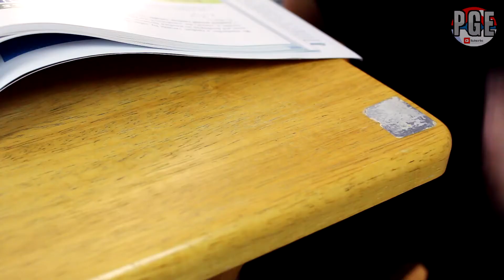IF YOUR DISTRACTIONS WAS A PERSON